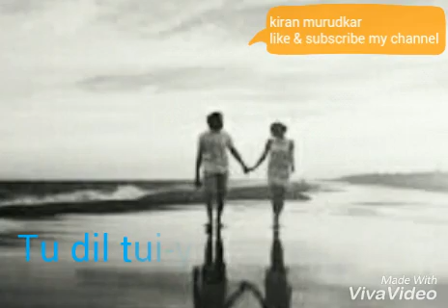Mein tenu samjhawan romantic whatsapp status video whatsapp status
These Video clips and the Song do not belong to me. THIS VIDEO WAS MADE FOR PURE ENTERTAINMENT PURPOSE. No copyrights infringements intended. Dear artists and producers!